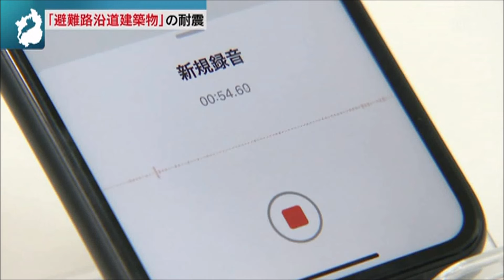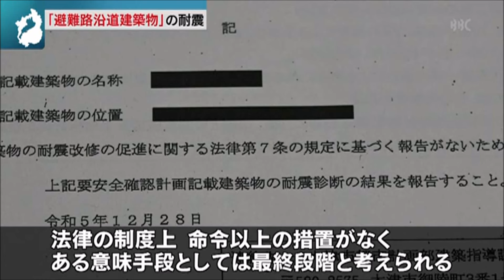20240626報道特集「避難路沿道建築物」